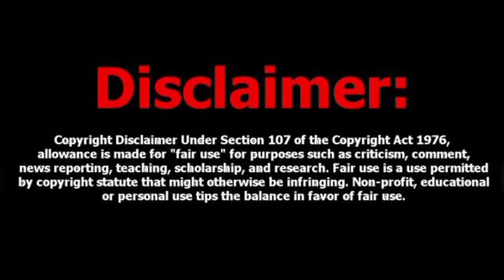csk new update tamil/ மாஸ் காட்டும் csk வீரர்